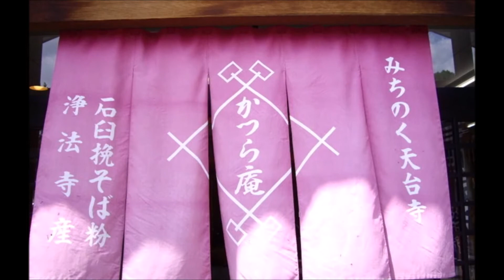天台寺の入り口、手打ちそばが自慢の店 手打ちそば処 かつら庵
瀬戸内寂聴サンが命名の蕎麦どころです。浄法寺のそば粉で打つ蕎麦は、ほんのりと甘く蕎麦のおいしさが口に中に広がります。

天台寺の麓にあり、浄法寺産のそば粉を使い、毎朝、手打ちしたそばを提供しています。自慢の手打ち蕎麦、古代米のごはんや小皿がつく、かつら庵手打ちそばセット」がおすすめです。蕎麦冷麺も人気です。